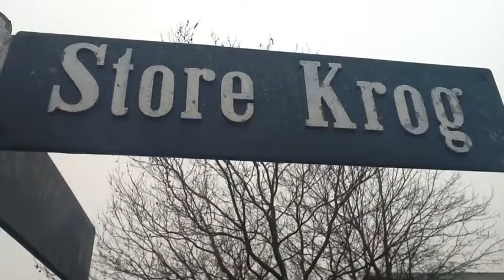Storekrogs Anden Halvdel (Dansk trailer)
Trailer af en film vi har tænkt os og lave, skuespillere: Patrick Hougaard, David Strøm, Jacub Szkibiel. Producenter: Mikkel,  David. Manuskript skrevet af David, Mikkel, Jacub, Patrick. Kameramand: Mikkel. Medvirkende: Mathias Hartz, Adam Ahmed. :-) Filmen kommer snart